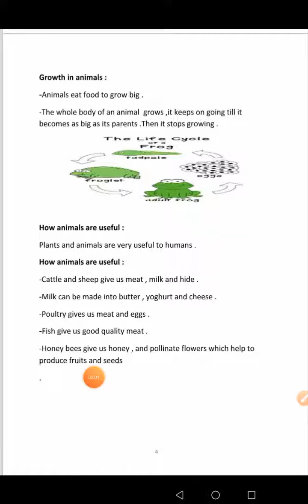Science /4th Grade -Growth in animals